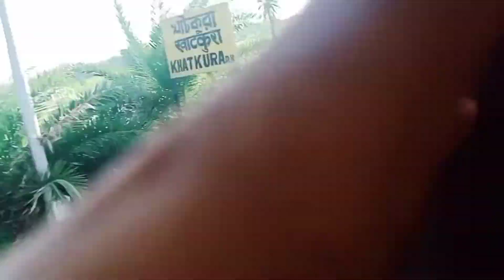platfrom mein a Kiya Kiya dono vi ne dakho........🤦🤦🤦🤦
jhargram platform main dono vi ne Kiya Kiya dakho